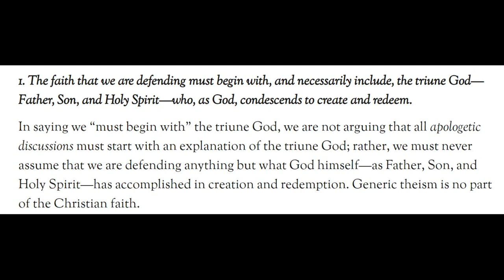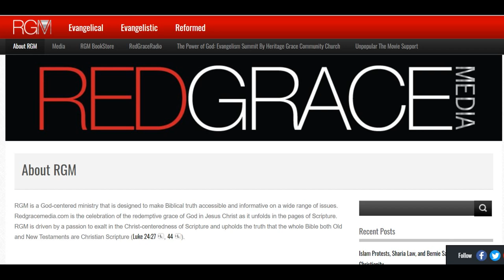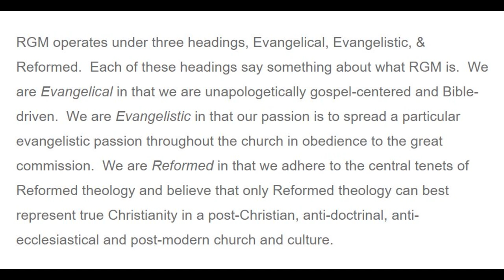My 10 Favorite Pastors Today - #9 Emilio Ramos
Emilio Ramos is the preaching pastor of Heritage Grace Community Church. Pastor Emilio is committed to the expository and exegetical teaching of the Word of God. Emilio is also the author of Convert, From Adam to Christ and the founder of redgracemedia.com – a media ministry devoted to the glory of God’s redemptive grace through Jesus Christ. He and his wife Trisha live in Dallas, TX. In this video, I provide a summary on Emilio's ministry. Emilio Ramos // Red Grace Media